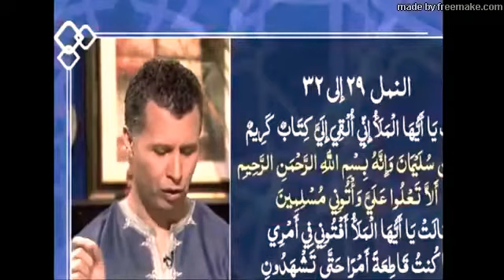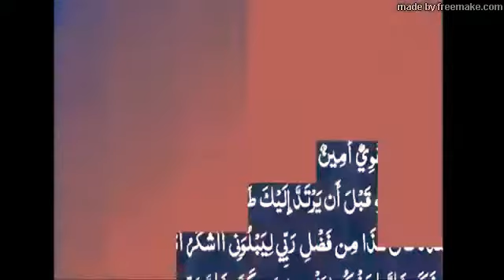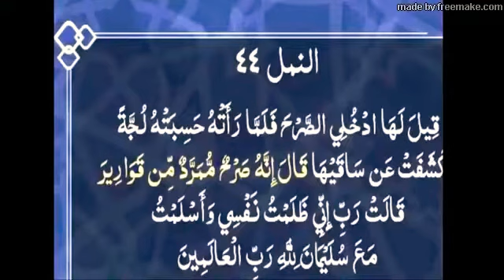حامد عبد الصمد و الأخ رشيد /قصص الأنبياء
قصص الأنبياء والمرسلين
محمد داعش
القلوب التي لم تعد كما كانت
الشيوخ الشيطانية
) - 64$6_5$
9-7&5&'6
2022
2032
4746&645342
900
1
) :) :7:::6
Islam is the religion of ISIS
The truth of the matter.
Not arrived
Movie
Population of the area
New to all
Police and army
Fine Art
The words you say
You can't.
You want happiness.
The problem is I don't know
Forbidden love
Tribalism
Kiss
The babes.
Youtuber